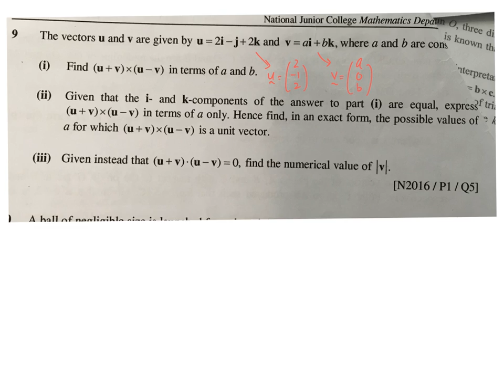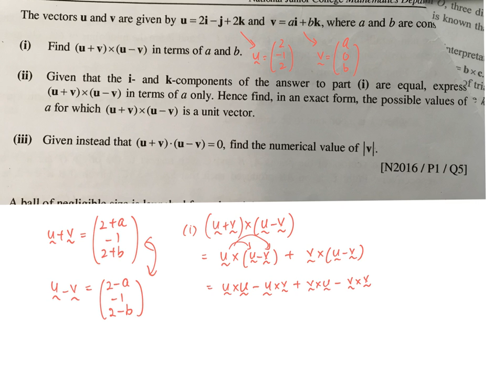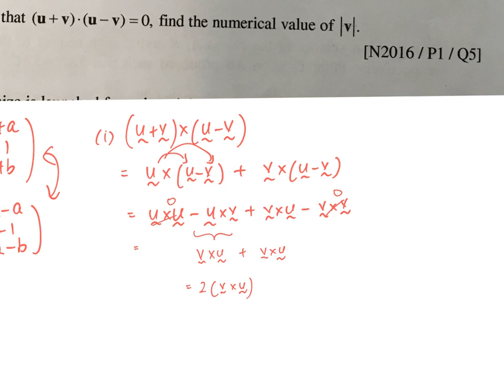2MA2 2018 Vectors I Tutorial PQ9